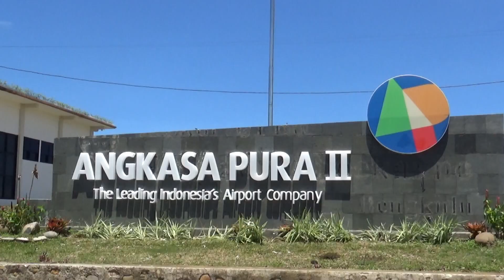Jumlah Penumpang Bandara Naik, Penumpang Bus Tetap Stabil